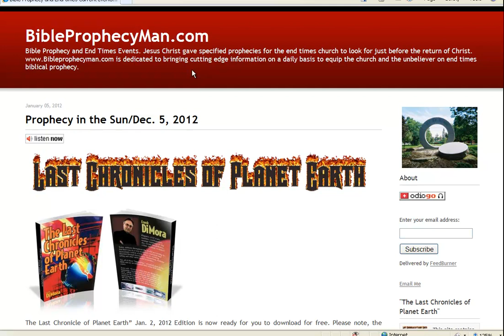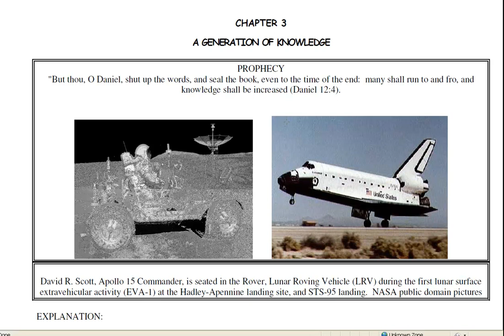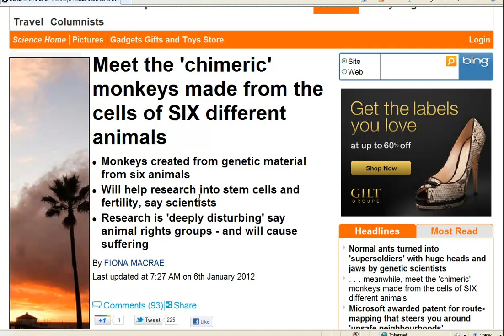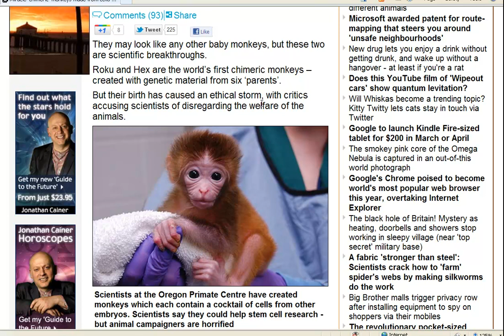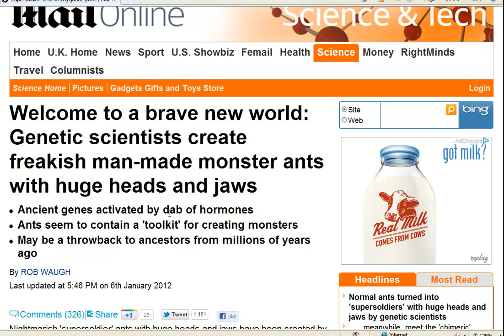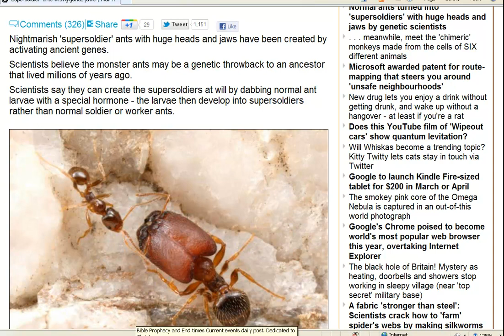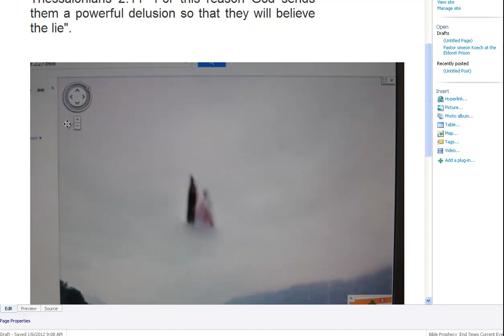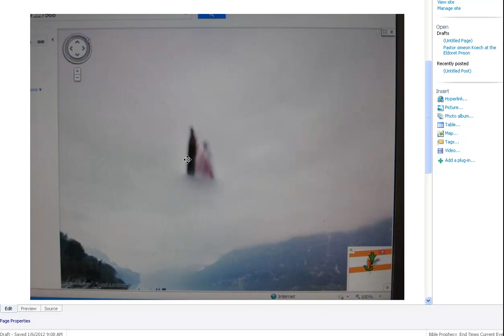Playing God-Signs in the sky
Frank shows you examples of two propheices that are coming to pass via this generations increase in knowledge.